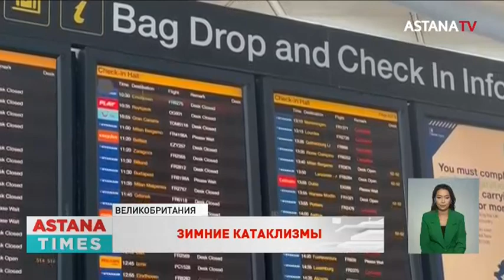Град убил семь человек в Боливии